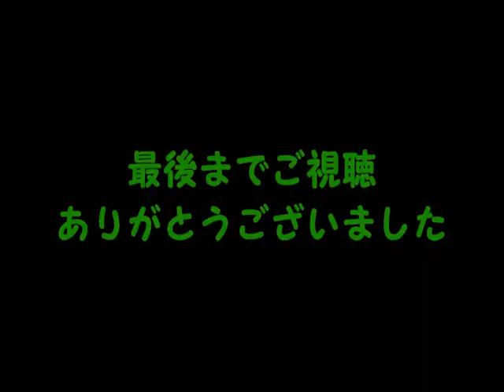《N700a車窓》東海道新幹線 のぞみ42号 新大阪～京都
区間：新大阪～京都進行方向右側車窓
種別：のぞみ42号東京行き
車両：N700a
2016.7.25 撮影(機材：au SonyEricsson IS11S)
尚、手持ちによる画面揺れ、窓枠がうつることがありますのでご視聴の際はご注意下さいませ
※ほかのお客さんの話し声等はご了承ください
※ぼかしを使用しています